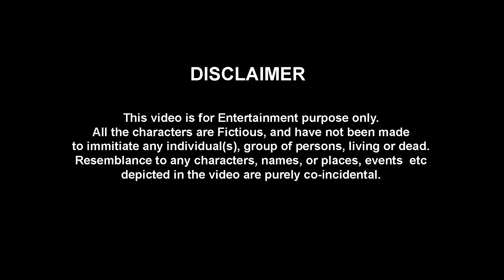PEOPLE IN MASK | The Half-Ticket Shows